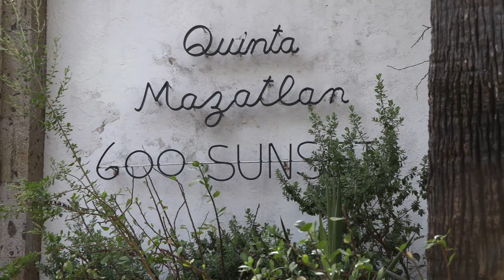Chachalacas of South Texas - 4k video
The Plain Chachalaca are birds from the genus Ortalis.  These birds are found in wooded habitats in Central Mexico and South America.  They reach the United States only in South Texas.  They travel in packs of six to twelve.

This native, non-migratory gamebird is similar in size and form to a female Ring-necked Pheasant (Phasianus colchicus) and is named for the raucous, ear-splitting chorus a flock makes.